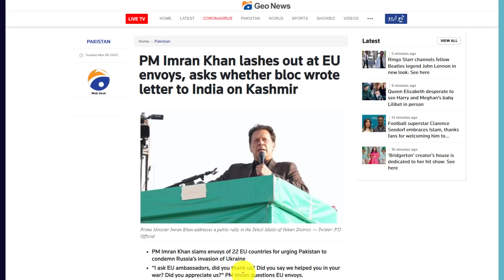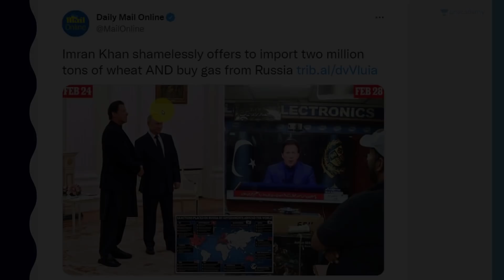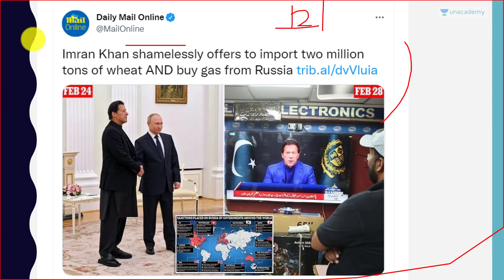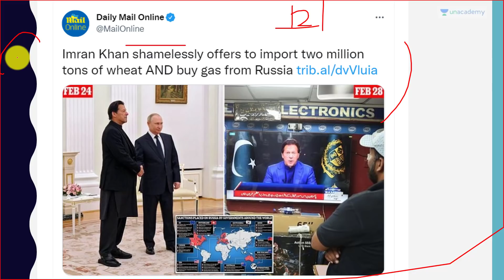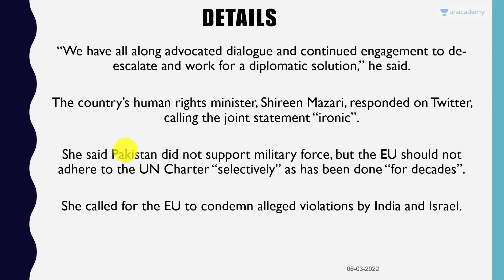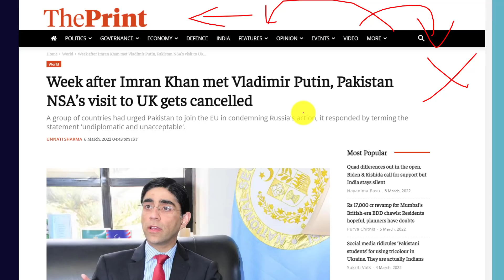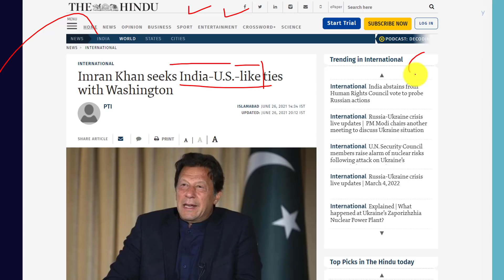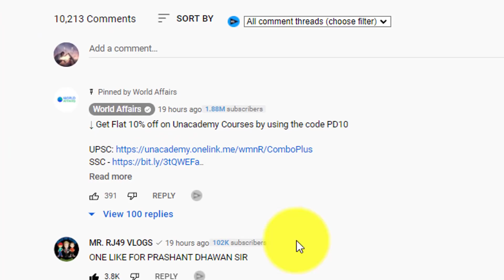Punish India for Supporting Russia Demands Imran Khan | Ukraine Russia War | By Prashant Dhawan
रूस का समर्थन करने के लिए भारत को दंडित करें - इमरान खान की मांग | यूक्रेन रूस युद्ध | By Prashant Dhawan

Unacademy Subscription Benefits:

1. Learn from your favourite teacher
2. Dedicated DOUBT sessions
3. One Subscription, Unlimited Access
4. Real-time interaction with Teachers
5. You can ask doubts in the live class
6. Limited students
7. Download the videos & watch offline